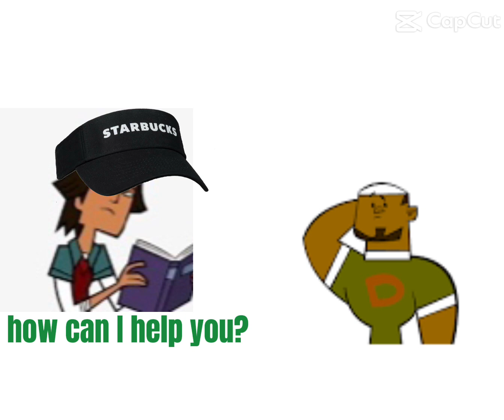Can I get a cup pwease 😖